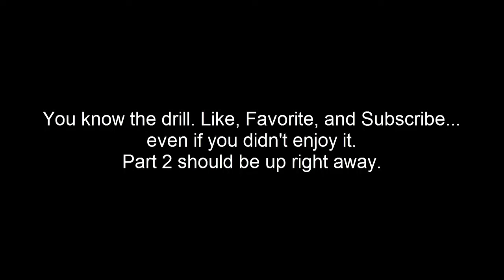I'm Back! And I Brought Guns! - Bfo2fo Plays The Darkness II - Episode 3 Part 1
Sorry it has been so long, but here is part 1 of episode 3 of The Darkness II. I lost track of time.. again. I edited a lot of stuff out to save time, things like eating hearts, being lost, and some of the fights. Part 2 should be up right away.

Check out my Twitter for updates on when I am posting my Videos